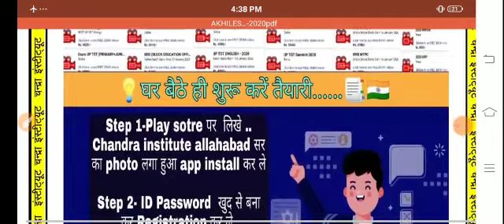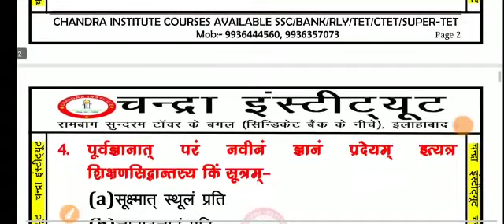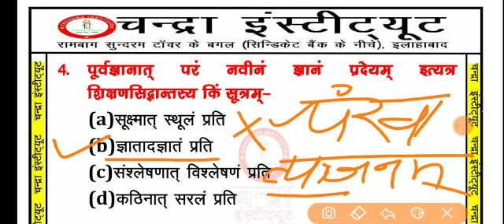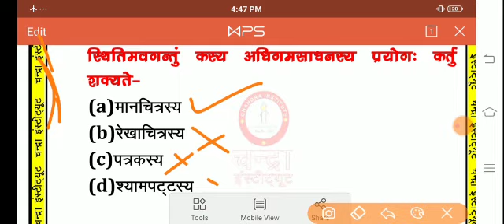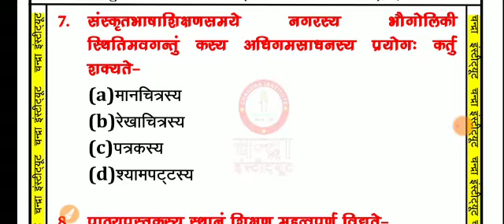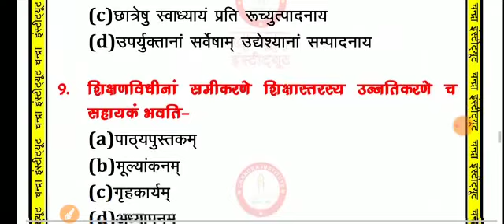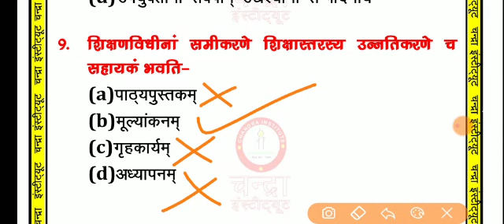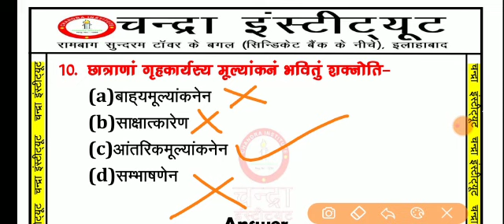🔴07:45PM►LockDown Class संस्कृत 🔥CTET_PRACTICE_06|| SANSKRIT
👉FOR JOIN OUR APP CLASSES CLICK LINK :: CHANDRA INSTITUTE ALLAHABAD 🔴
►For Download Our Official App 1. डाउनलोड OUR CHANDRA INSTITUTE ALLAHABAD APP क्लिक करें

यदि आपको क्लास लेने में कोई दिक्कत हो तो हमारे नीचे दिये गये कार्यालयी नम्बरो में सम्पर्क कर ले